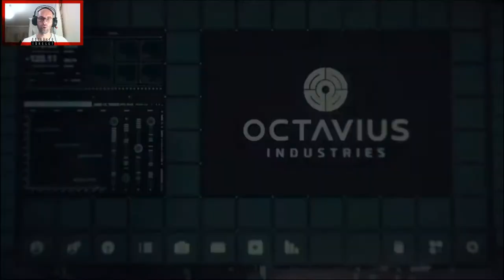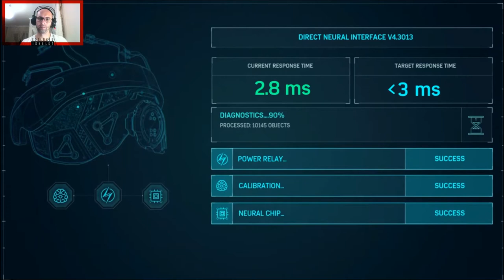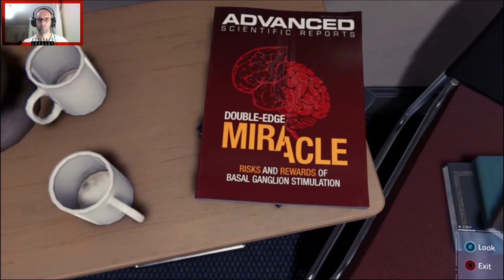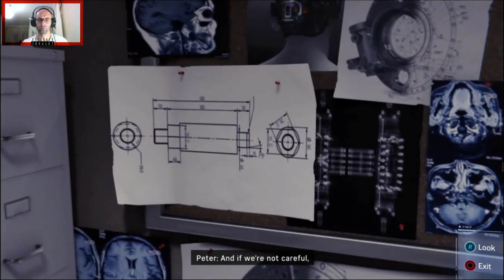Meslek lisesi elektrik-elektronik 3. Sınıf | MARVEL SPIDER-MAN | PS4 | #18